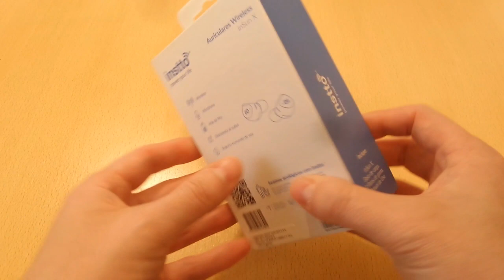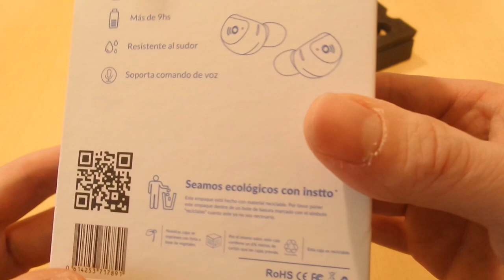Auricular Bluetooth instto insun X - Analisis y unboxing - mini Review en español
Analisis corto y muy rapido de uno de los auriculares mas pequeños ,pero curiosamente potentes, y sin quemarte el bolsillo para cruzar el umbral de la pobreza